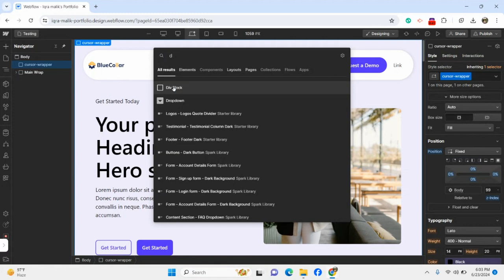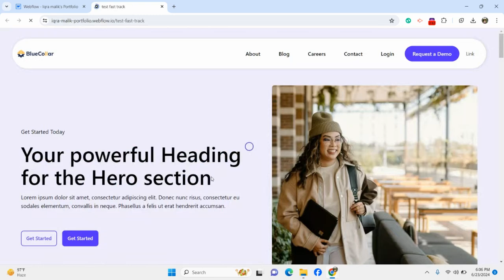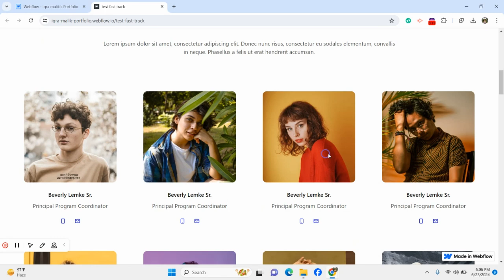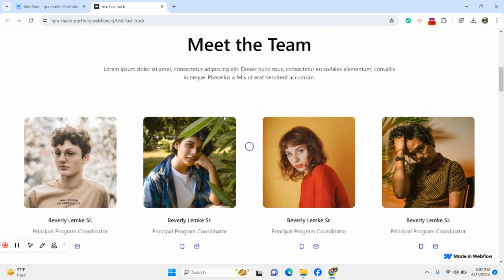How to make a custom cursor in Webflow with this easy tutorial | Urdu/Hindi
Learn how to create a custom cursor in Webflow. Add a unique, interactive touch to your website in just a few steps. Perfect for enhancing your site's design and user experience!